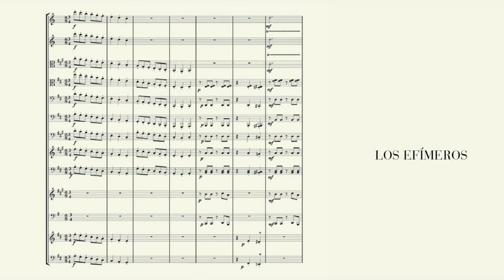Ulises Conti - Elegía [OFFICIAL AUDIO]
taken from the album Los efímeros (FLAU78)

Los efímeros (The ephemeral ones) is the last album of the Argentinian composer and sound artist Ulises Conti. This orchestral work divided in 10 small movements was recorded in 2018 in the auditorium of the Usina del Arte in Buenos Aires. This project with fifteen musicians in scene, whose chamber music reminiscences represents the most classical side of the composer, seems to be the answer to his previous works; among which after a long way of varied styles, goes from electronic music IDM, ambient and field recordings to solo piano pieces.

Over the years, Ulises Conti has developed personal projects as the lecture performance, the soundwalks and concerts for an audience of one; but also works in collaboration with more than fifty soundtracks for dance, films and theatre plays. Nevertheless, Los efímeros is his neoclassical statement; where it outlines his predilection for the French horn, harp, viola and bassoon.